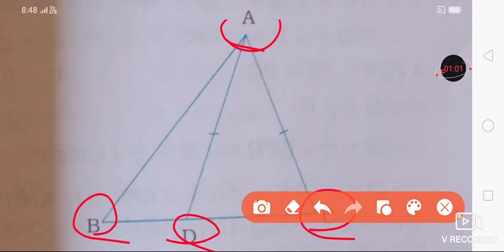STD 9 maths chapter 7 વિશેષ દાખલો નં‌ ૯